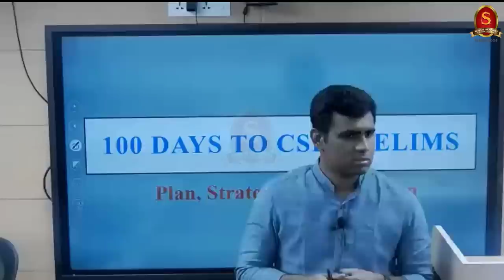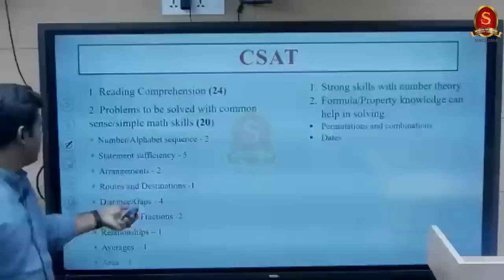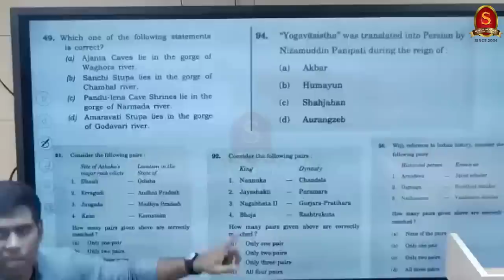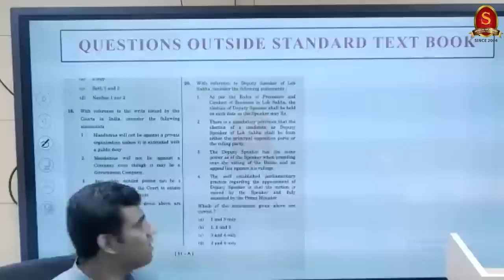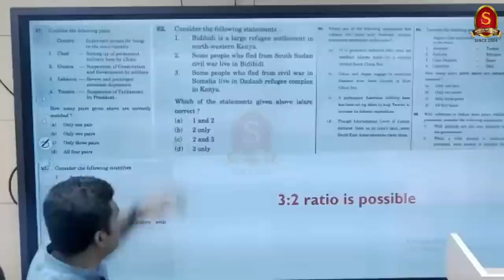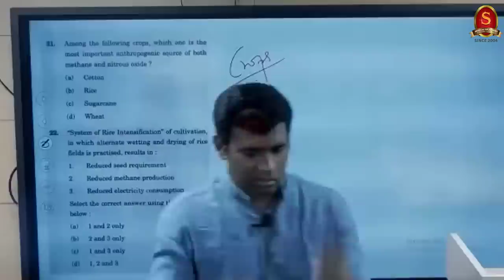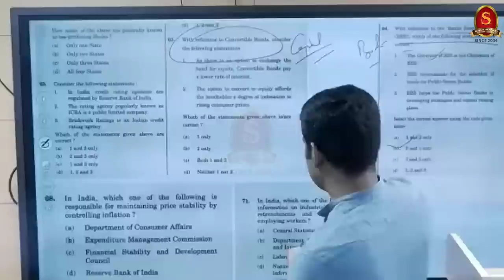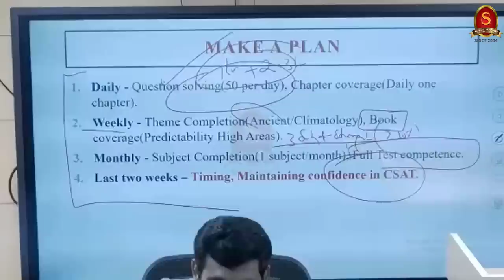100 Days Strategy for UPSC Prelims || Shankar IAS Academy || Mr Sakthya Krishnan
In this video Mr. Sakthya Krishnan (Faculty - Polity (General Studies)) will share the strategy that needs to be employed in the last 100 days of Prelims preparation to crack 2023 UPSC Prelims.

We request the aspirants to go through the entire video to gain useful insights that will help them in all the three stages of the examination.